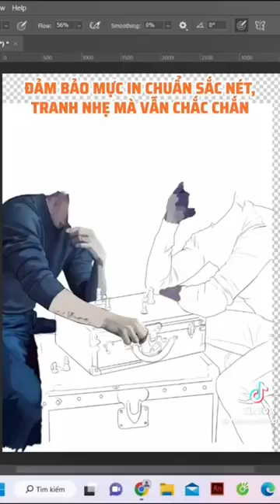Tranh vẽ truyền thần Ronaldo của tiktoker, youtuber Hoàng Spin Troll Bóng Đá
Tranh vẽ truyền thần bóng đá phong cách Anime tráng gương. Duy nhất Việt Nam chỉ Titan làm được.
Cosplay nhân vật, diễn viên, cầu thủ yêu thích trong một nốt nhạc.
Có thể làm kích thước và mẫu tranh tùy ý. Đây sẽ là món quà ý nghĩa tặng bạn bè người thân.
Store: 9 Hồ Phương Liệt, Thanh Xuân, Hà Nội